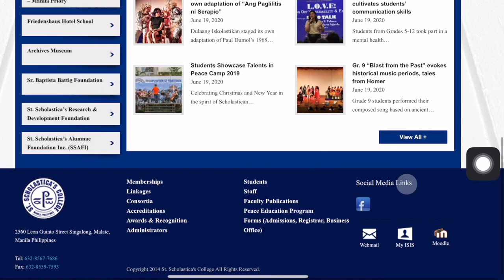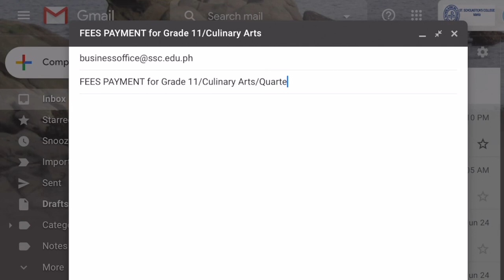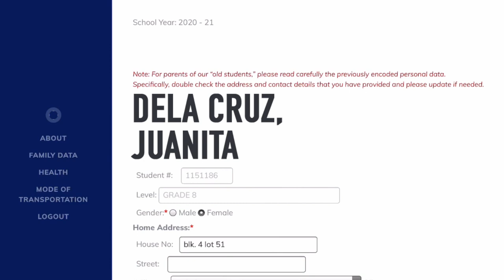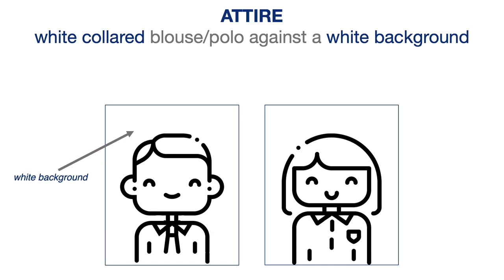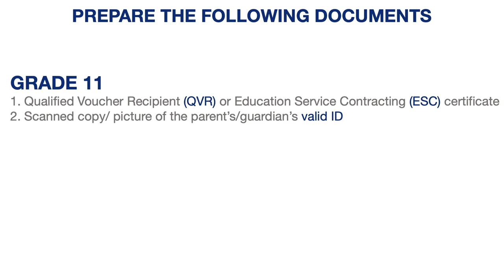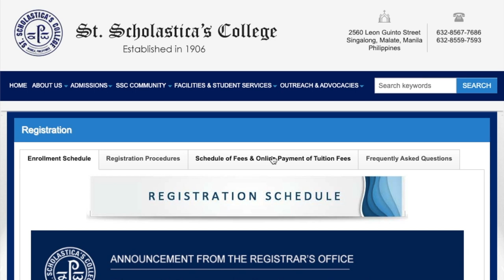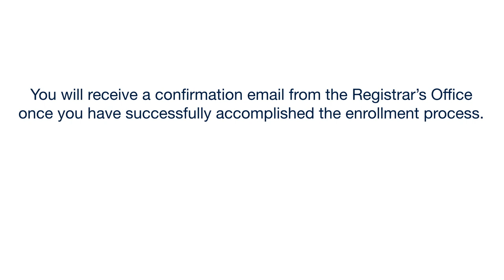High School Online Enrollment Procedure | St. Scholastica's College Manila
St. Scholastica's College Manila's High School Unit is ready to SHIFT to the new normal in education! Here's the step-by-step guide for the High School Unit's enrollment procedure. The Assessment Form is available for viewing on JUNE 29, 2020.